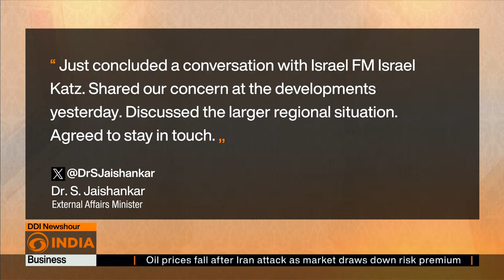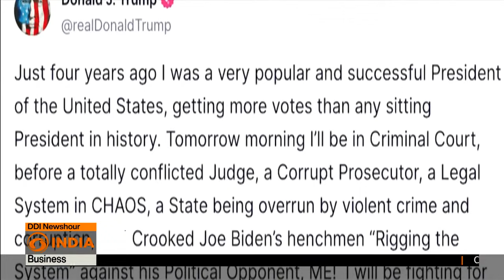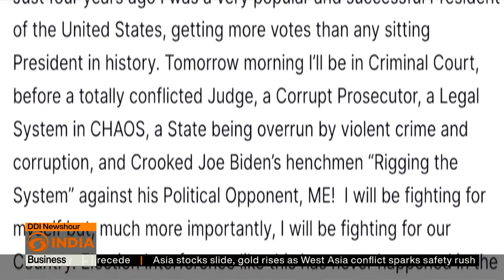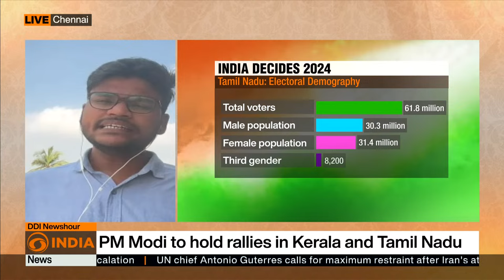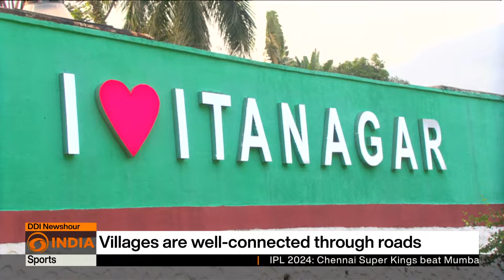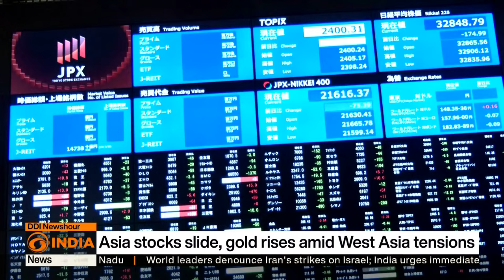UN:1.7 million fled Sudan due to the ongoing conflict | DD India News Hour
-US won't join Israel's retaliation against Iran

-Donald Trump's hush money trail

-India's 2024 general election

-First Bundesliga title for Bayern Leverkusen